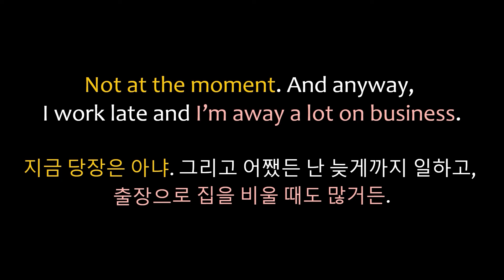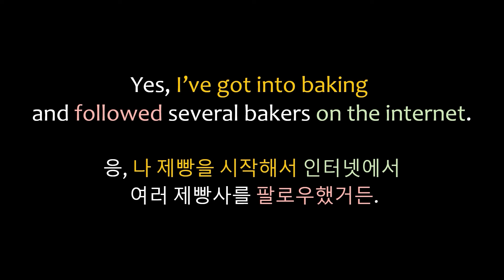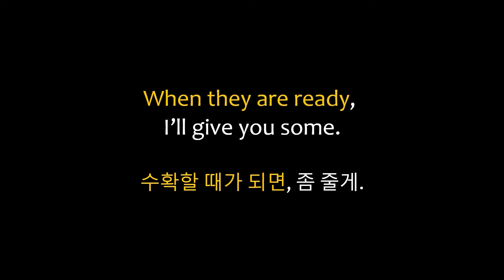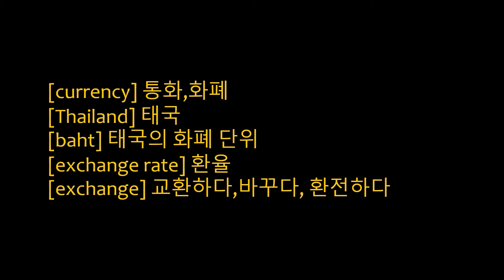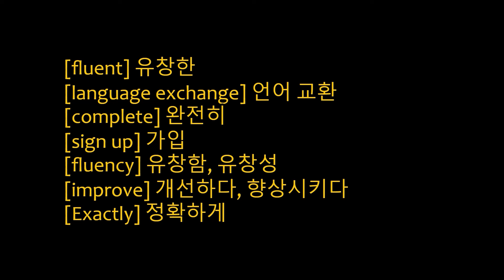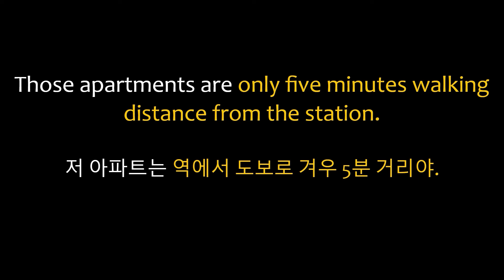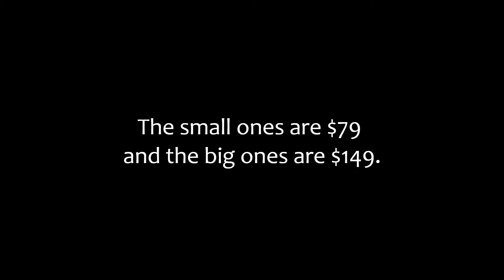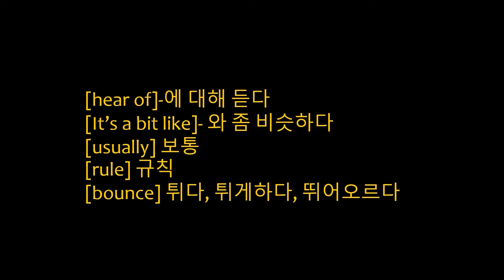[스몰톡 61-70] 말하는영어 |일상생활에서 사용 가능한 영어대화! 듣고 따라하기!!| 소통하는 영어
[영어회화를 위한 연습 영상]

반복해서 연습하는 것이 포인트입니다!
꼭 듣고 소리내서 따라해주세요^^
애기 옹알이하듯 따라하다보면
입 트이는 날이 오겠지요!?

저도 연습 중에 있습니다
될 때까지 같이 한번 해보자구요~~~^^